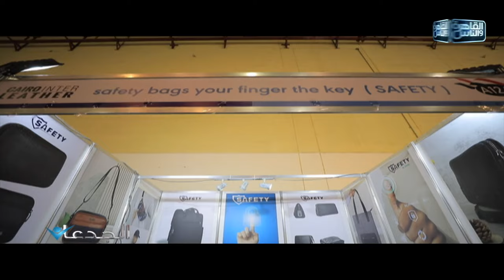شاب يفرح بجد .. باع عربيته وبدأ مشروعه ب 3 ماكينات بس ودلوقتي بقى عنده 24 ماكينة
محمد صبري .. شاب يفرح بجد .. باع عربيته وبدأ مشروعه ب 3 ماكينات بس ودلوقتي بقى عنده 24 ماكينة وبيصنع 10 الاف شنطة شهريا